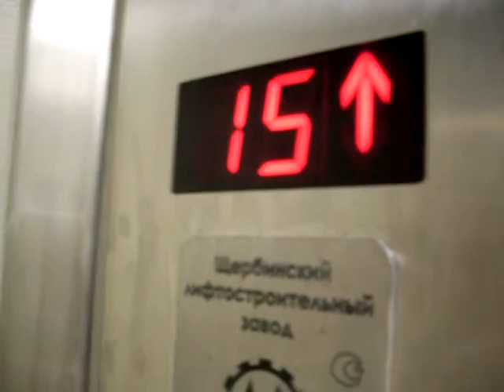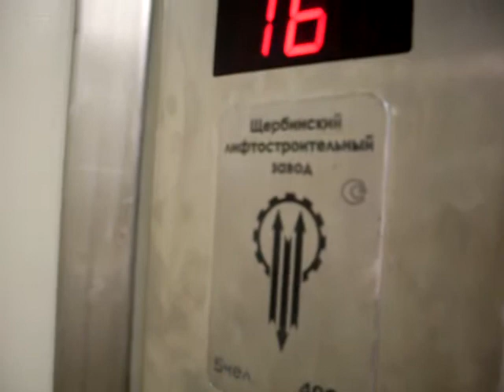Электрический лифт V=1 м-с, грузоподъемность 400 кг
Лифт № 40
Новгородская 30, 1 подъезд